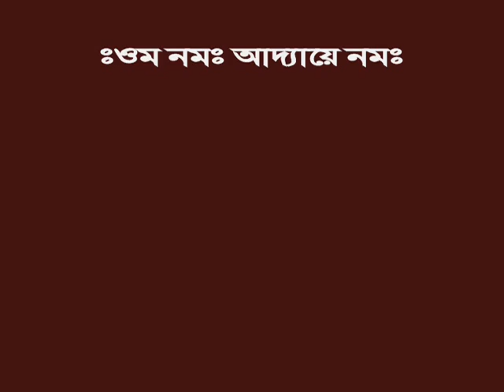Rathyatra 2013 - Badkulla Adyapeath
Shree Shree Jagannath Deva's Rathyatra 2013 - Badkulla Ramkrishna Sangha Adyapeath
10th July, 2013